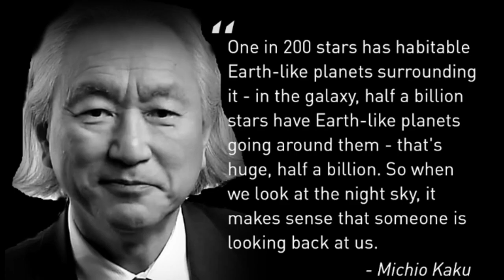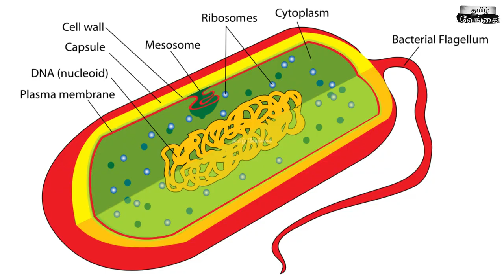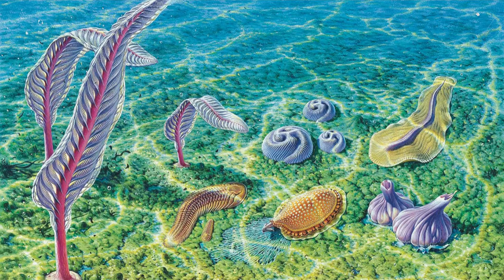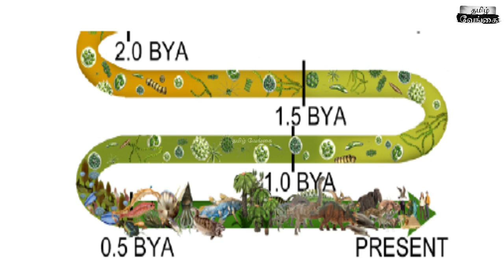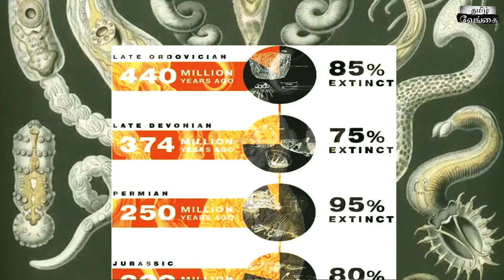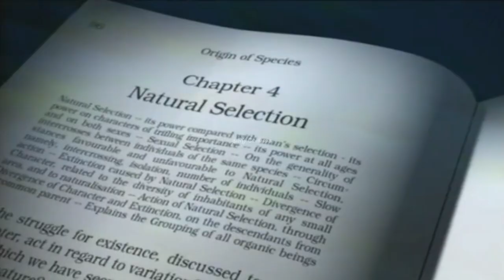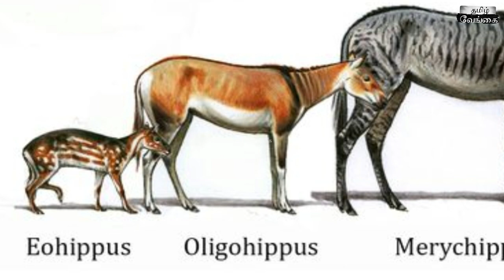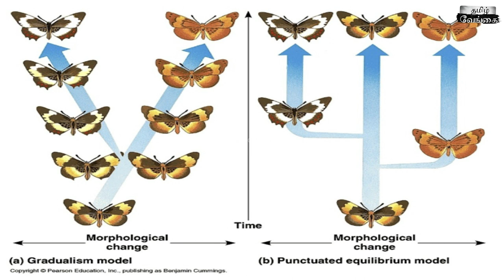Intervention Theory Part 2 | In Tamil | 🐅Tamil Vaengai🐅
0:00 - Intro
0:41 - Cambrian Explosion.
2:10 - What is Cambrian Explosion?
4:22 - What Happened With Advanced Life??
6:07 - How Science Defend It's Position?
7:45 - Evolution Of Horse..
8:54 - Science Offers More Lies!!!
10:01 - Plants & Insects.